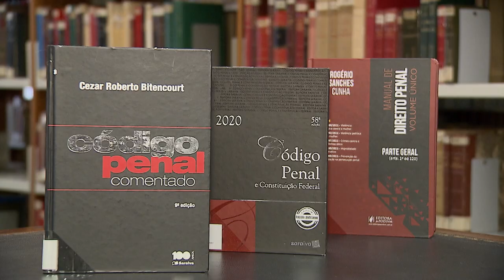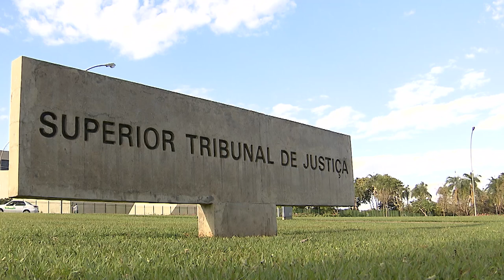STJ absolve réu reconhecido em fotos encontradas pela vítima na rede social de outro suspeito​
A Sexta Turma do Superior Tribunal de Justiça (STJ) absolveu um homem condenado por roubo que foi reconhecido pela vítima a partir de fotografias retiradas por ela da rede social de um corréu. Para o colegiado, além de as fotos encontradas pela vítima terem sido a única prova que embasou a condenação, o reconhecimento formal do suspeito foi realizado – tanto na delegacia quanto em âmbito judicial – sem respeitar as regras do artigo 226 do Código de Processo Penal (CPP).